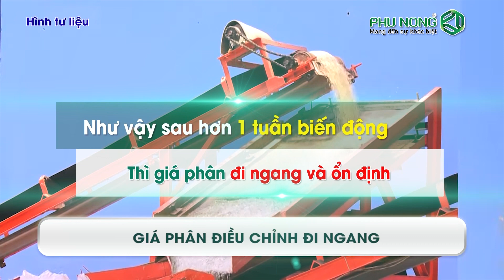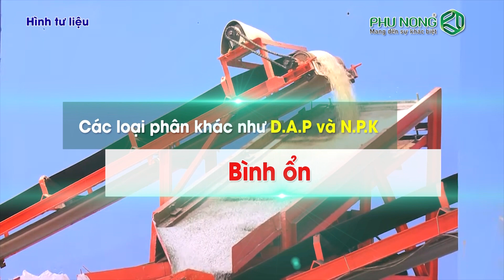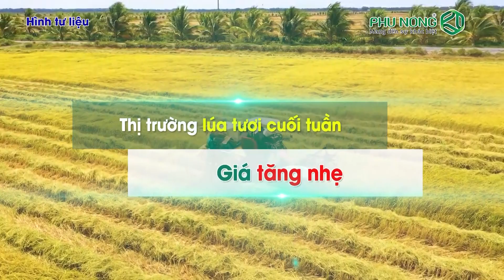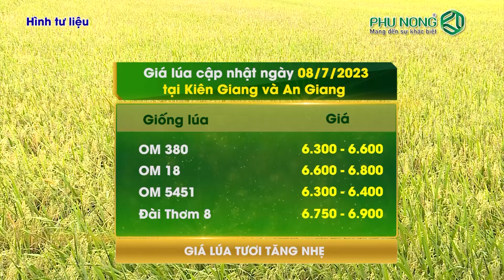Giá Phân Bón - Lúa Gạo 08/7/2023 | ĐBSCL Giá lúa tươi tăng nhẹ | Phú Nông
GIÁ PHÂN BÓN - LÚA GẠO 08/7/2023
Kính mời bà con cập nhật giá phân bón - lúa gạo.
Thông tin chính:
- GIÁ PHÂN ĐIỀU CHỈNH ĐI NGANG
- ĐBSCL GIÁ LÚA TƯƠI TĂNG NHẸ
🔺Lưu ý:
☎ Tư vấn kỹ thuật: 18001163

Từ khóa tìm kiếm:
giá phân bón mới nhất, giá phân bón ngày hôm nay